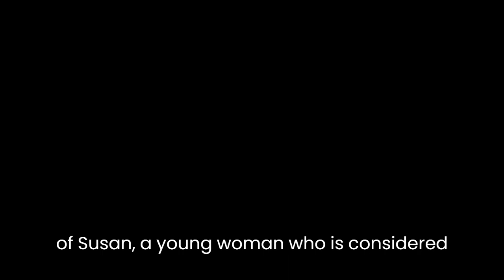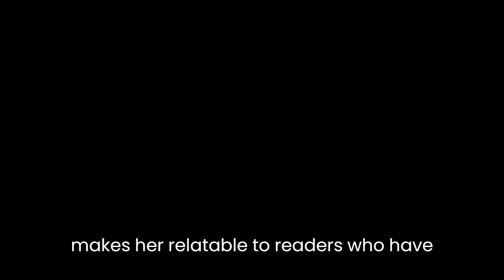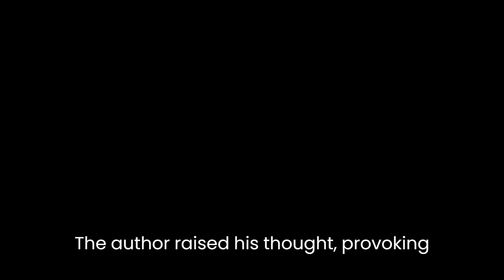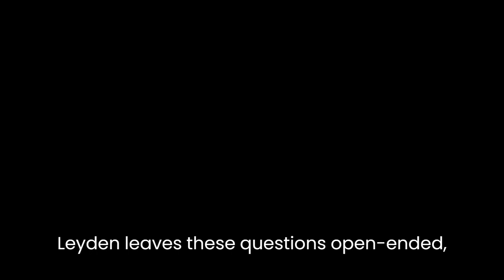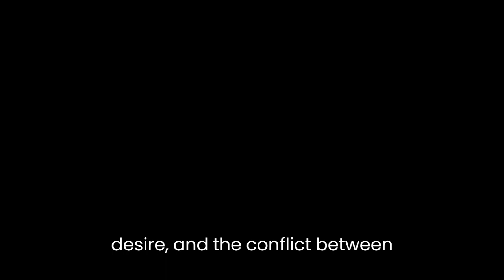"Tempestuous Petticoat" By Clare Leighton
Tempestuous Petticoat by Clare Leighton: A Literary AnalysisClare Leighton's "Tempestuous Petticoat" is a captivating short story that delves into the complexities of human emotions, particularly within the context of a rural community. Through vivid imagery and skillful storytelling, Leighton explores themes of passion, desire, and societal expectations.The story revolves around the character of Susan, a young woman who is considered wild and unconventional by her community. Leighton masterfully introduces Susan as a symbol of untamed femininity, juxtaposing her against the constraints of societal norms. Susan's petticoat becomes a metaphor for her rebellious nature, billowing and swirling in the wind, much like her spirit.Leighton's use of descriptive language creates a vivid sense of place, immersing the reader in the rural landscape. The setting itself becomes an integral part of the story, mirroring the internal turmoil experienced by the characters. The windswept fields and restless skies reflect the inner turbulence brewing within Susan and the community she inhabits.The author's skill in character development shines through in the portrayal of Susan. Leighton presents her as a multidimensional character, both fearless and vulnerable. Susan's yearning for freedom clashes with the expectations imposed on her by society. This conflict adds depth to her character and makes her relatable to readers who have experienced similar struggles.Furthermore, Leighton introduces several secondary characters that serve to amplify the central themes of the story. Susan's mother represents the voice of tradition and conformity, constantly attempting to rein in her daughter's exuberance. The townspeople, depicted as a collective entity, act as a chorus of judgment and disapproval, serving as a constant reminder of the societal pressures that Susan faces.Through Susan's interactions with these characters, Leighton highlights the tension between individual desires and societal expectations. The author raises thought-provoking questions about the nature of personal freedom and the role of conformity in small communities. Is it possible for an individual to break free from the chains of societal expectations without facing consequences? Leighton leaves these questions open-ended, encouraging readers to contemplate the complexities of human nature.In addition to its thematic richness, "Tempestuous Petticoat" showcases Leighton's mastery of narrative structure. The story unfolds with a measured pace, allowing the tension to build gradually. Leighton's use of dialogue is particularly effective, revealing the conflicts simmering beneath the surface. The reader is drawn into the narrative, eagerly following Susan's journey as she grapples with her desires and the constraints imposed upon her.Leighton's prose is poetic and evocative, creating an atmosphere that lingers long after the story ends. Her vivid descriptions and lyrical language make the reader feel as though they are experiencing the gusts of wind and the rustling of Susan's petticoat alongside the characters.In conclusion, "Tempestuous Petticoat" is a compelling short story that delves into the complexities of human emotions and societal expectations. Through vivid imagery, skillful characterization, and thought-provoking themes, Clare Leighton crafts a narrative that resonates with readers. Her exploration of passion, desire, and the conflict between individual freedom and societal norms leaves a lasting impression, inviting readers to reflect on the intricacies of the human experience.